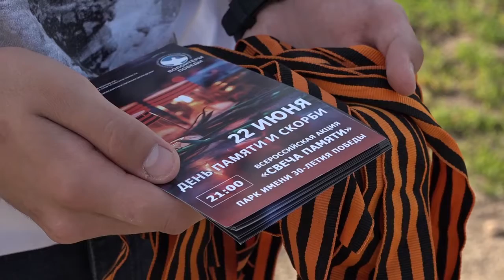«Волонтеры Победы» приглашают омичей присоединиться к Всероссийской акции «Свеча памяти»